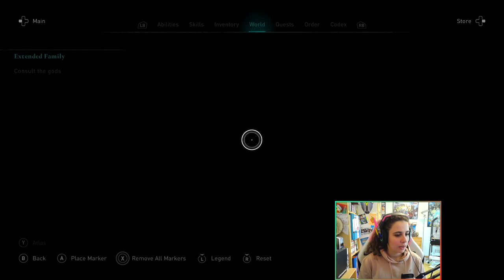Assassin's Creed Valhalla • Stream 18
Viel Spaß mit dem Twitch-Livestream von 2021 zu Assassin's Creed Valhalla!

Genre: Action-Rollenspiel, Stealth
Entwickler: Ubisoft Montreal
Publisher: Ubisoft